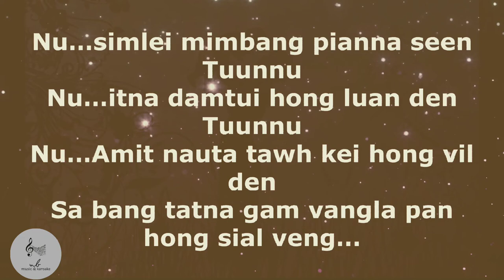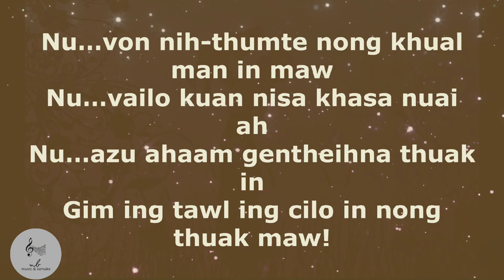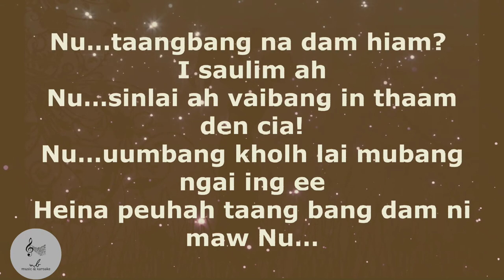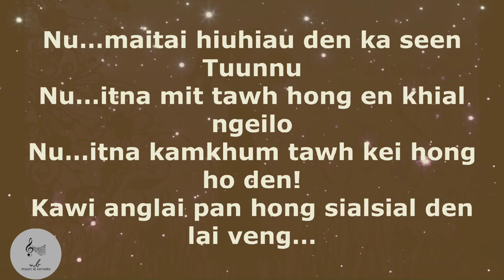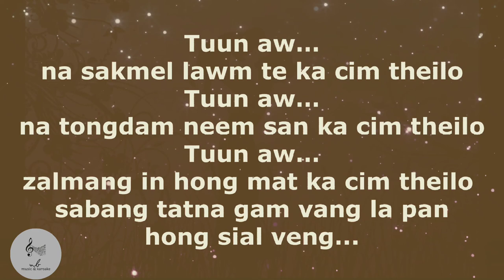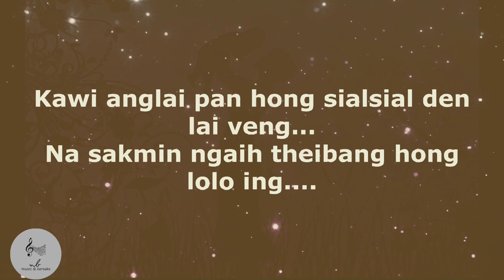NU... | Stephen Mang | Female Version